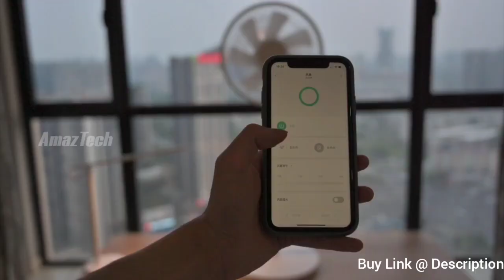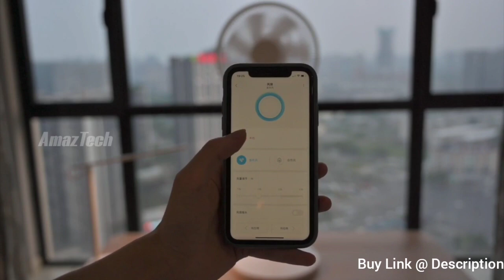Xiaomi Mijia 1X Smart Fan DC - Unboxing & Hands On ( Buy Link @ Description )